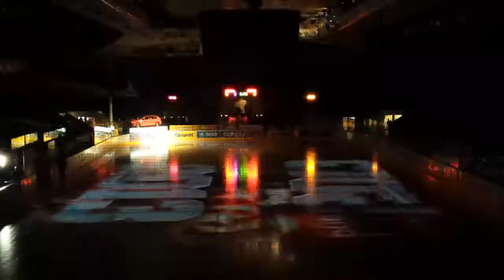SPARTA Praha - KOMETA Brno 3:0 ☺ 2.semifinál